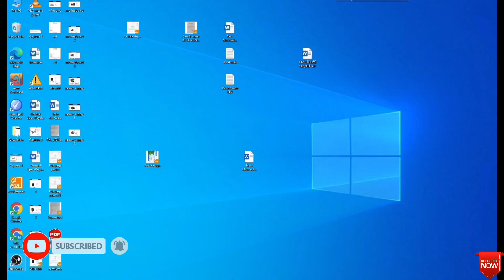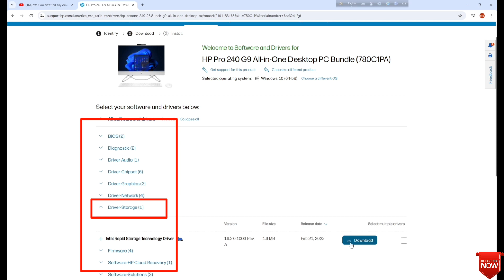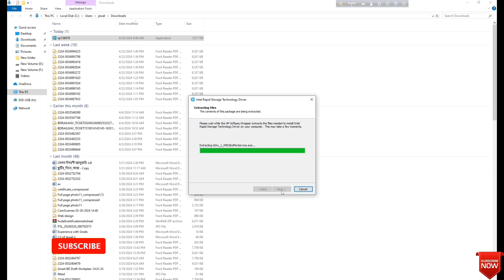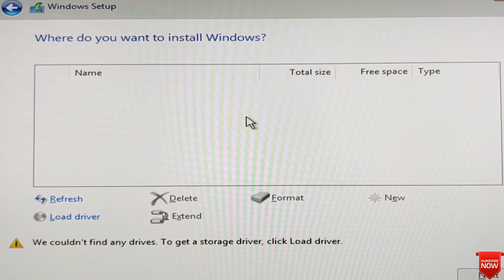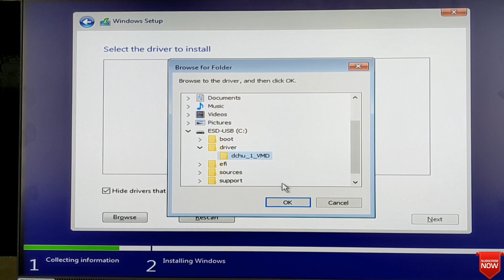How to fix We wouldn't find any drives to get a storage driver 100%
In this video, I'll show you how to fix We wouldn't find any drives to get a storage driver

If you recently had problems with We wouldn't find any drives to get a storage driver, Then this video is for you!
I'll show you easy way to fix this problem. After watching this video, you'll be able to
Fixed Easily. in no time!